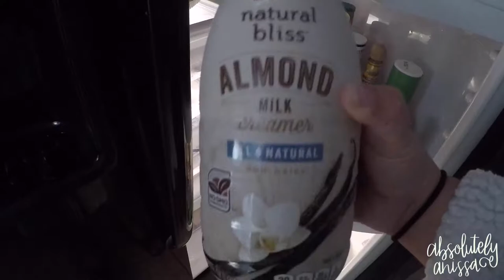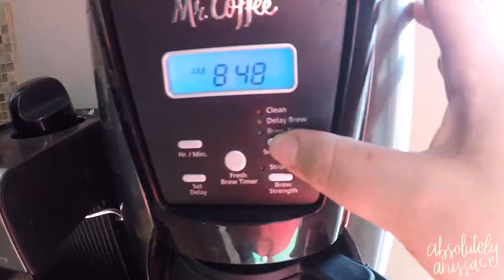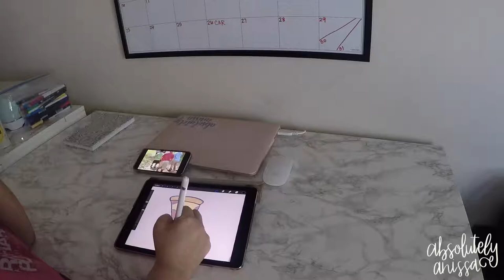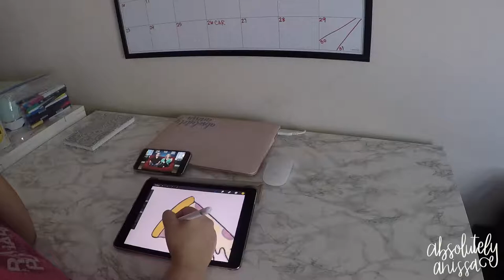VLOG SERIES EPISODE 11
Hello lovely! Today's video is another vlog episode! I really hope you all enjoy this video!

xoxo

Absolutely_anissa